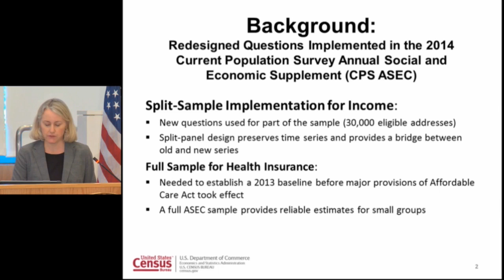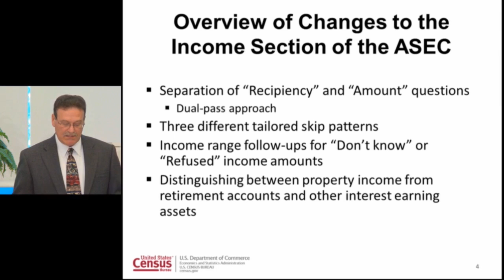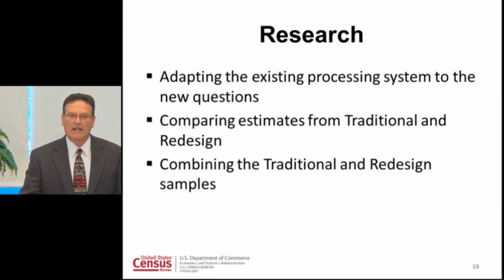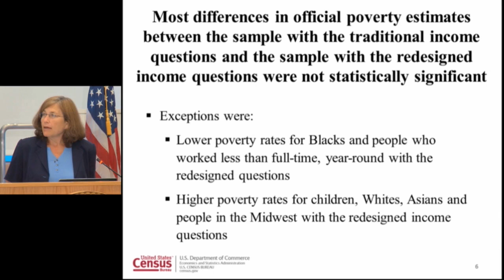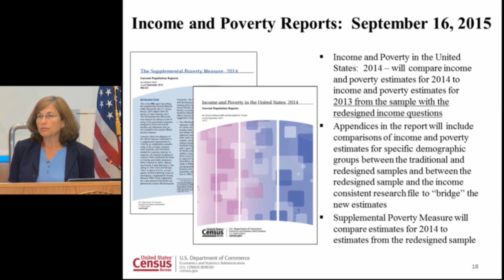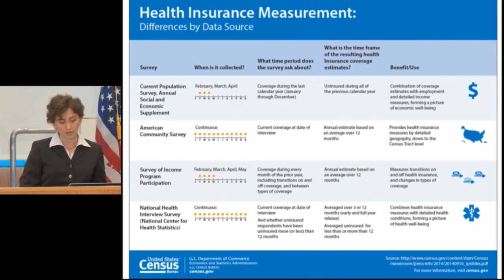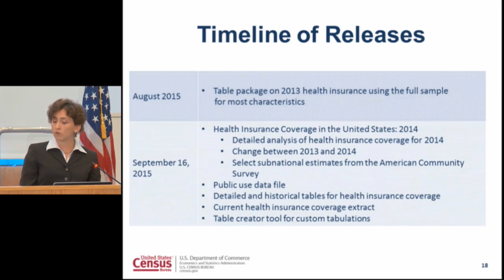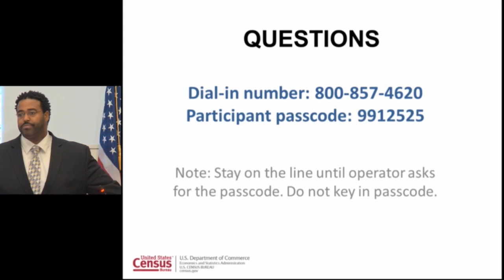Income, Poverty, Health Insurance Coverage Technical Briefing Part 1 of 2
8/28/15
A briefing on the federal statistical community’s plans related to the measurement and release of data on income, poverty and health insurance coverage. Presenters from the Census Bureau provided information about the measurement of income, poverty and health insurance from the Current Population Survey Annual Social and Economic Supplement, and health insurance from the American Community Survey and the Small Area Health Insurance Estimates Program. Presenters from the National Center for Health Statistics provided information about the health insurance coverage statistics from the National Health Interview Survey. Finally, each agency reviewed recent and upcoming data releases.